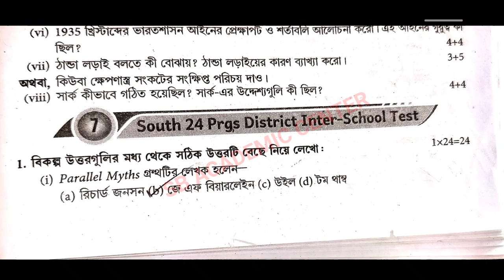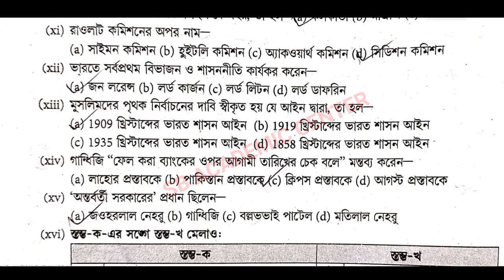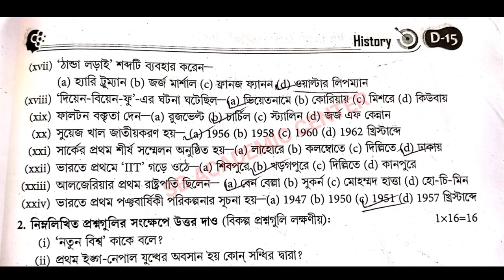wbha higher secondary test paper solution 2024 History 💥/ class 12 ABTA / WBHA /set 6 & 7 history